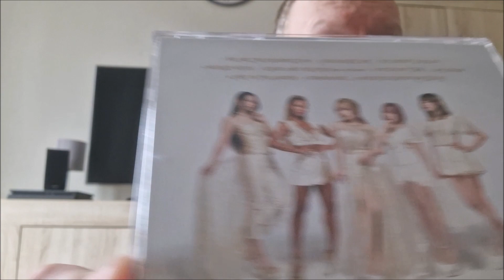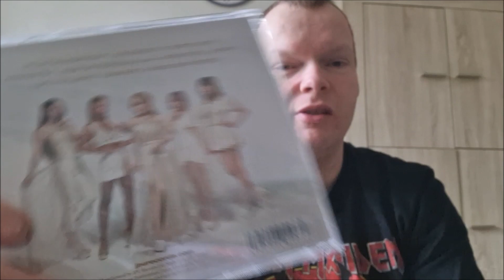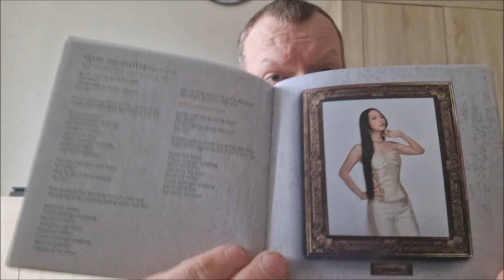Mail From JPU Records | Unboxing #83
Unboxing the new Lovebites album!

We are free to use these songs in this video and monetize as well.